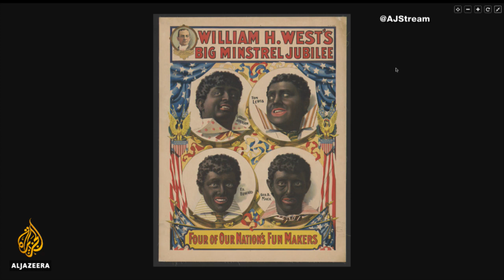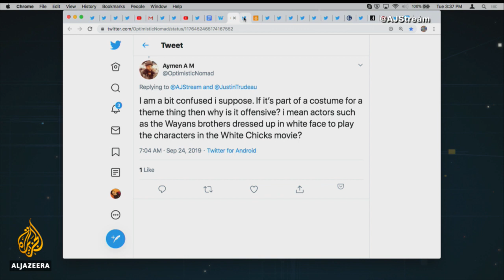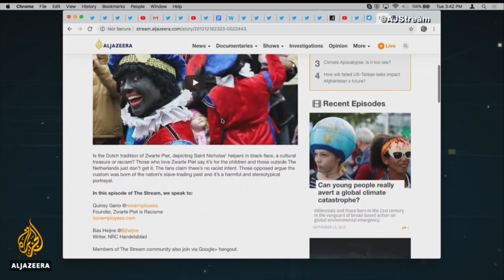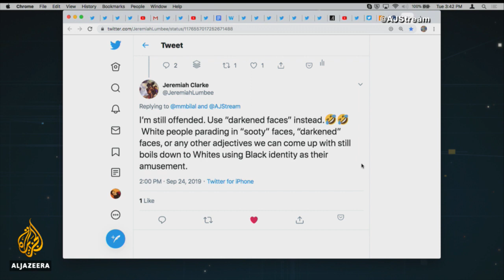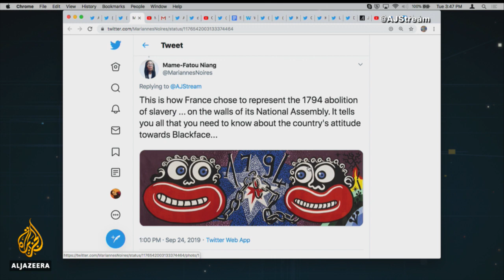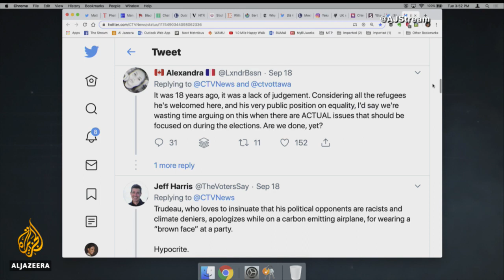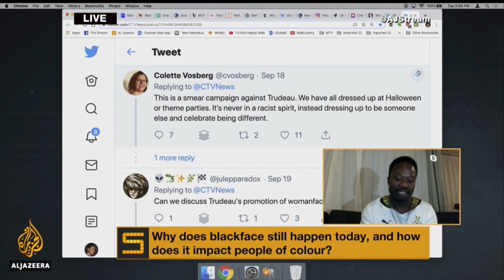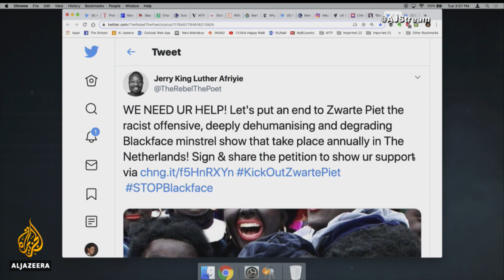Why does the racist legacy of blackface endure? | The Stream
The latest controversy over the racist practice of blackface involves Canadian Prime Minister Justin Trudeau, who last week apologised for instances in his past where he darkened his skin to portray people of another race. Photos republished by Time magazine showed Trudeau dressed as Aladdin at an Arabian Nights-themed party in 2001 and as a black person singing "Day O" at a school talent show. The controversy has reignited conversations about racism and white privilege.

Blackface, though, isn't just an embarrassing episode of the past. It continues to appear in popular culture, media and advertising around the world. Blackface characters in Europe, including "Black Pete" in the Netherlands and Belgium's "Le Sauvage", have sparked protest from anti-racism activists and raised questions over how these traditions impact their respective communities of colour.

Blackface started in the United States in 19th-century minstrel shows in which white actors donned black makeup to demean African Americans. The practice was accepted as mainstream American entertainment and became a cultural export.

In this episode, we'll discuss the legacy of blackface and learn more about its roots in racism.